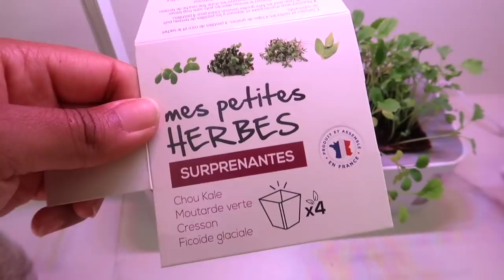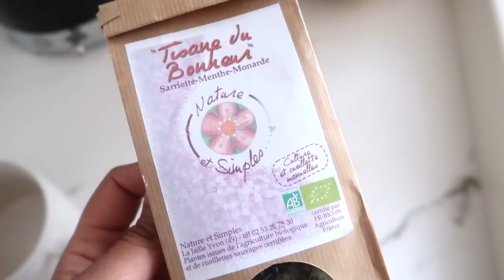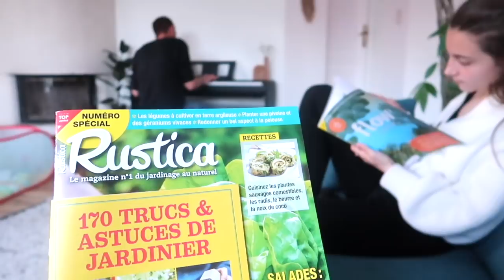Une Journée Dans NOTRE Assiette MAMAN et BÉBÉ | Repas Faciles, Sains et Rapides !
Hello !!! C'est parti pour une journée dans l'assiette d'Isadora et sa petite famille !

Envie de devenir membre ?
Inscris-toi à la newsletter pour ne pas louper la prochaine ouverture
Pour (re)trouver toutes nos recettes saines ET gourmandes ⬇️
+++ LES VIDÉOS POPULAIRES  +++
+++ SUIVEZ-NOUS PARTOUT ! +++

Matériels & logiciels utilisés pour la vidéo:
Caméra: Canon G7x
Montage: iMovie
Thumbnail: Canva

Bisettes  :)
Isadora & Marisa